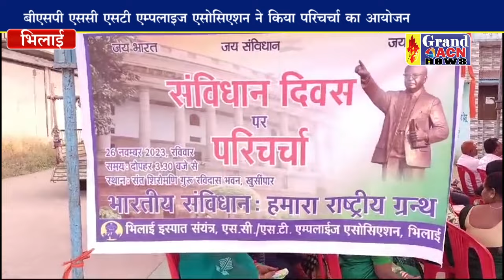संविधान दिवस पर परिचर्चा का आयोजन